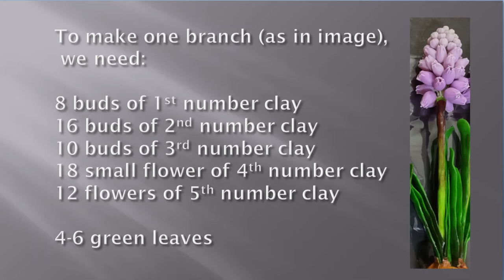Tutorial: Part 1 Muscari(Grape Hyacinth) from homemade flexible clay...DIY Clay flowers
Hi,
Welcome to "Clay n craft - Shape your creativity" channel.

This video demonstartes how to make Muscari(Grape Hyacinth)) plant from homemade flexible clay.

In all flower tutorials of this channel, homemade flexible clay is used. How to make this flexible clay at home, please visit following link:

Some useful links:

Pasta machine:

Ball tools:

Plastic Clay Modelling Tools Set

Plucker (Tweezer) set:

Frillig tool or needle tool:

Wooden clay tools:

Thanks for your support and appreciations!